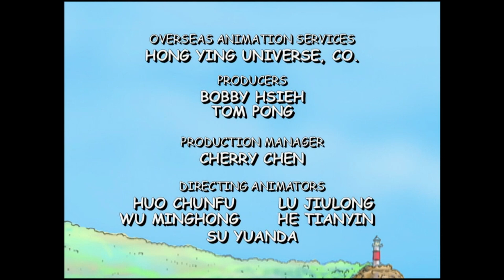Embarrassing Moments | Clifford The BIG RED DOG | PBS KIDS Videos